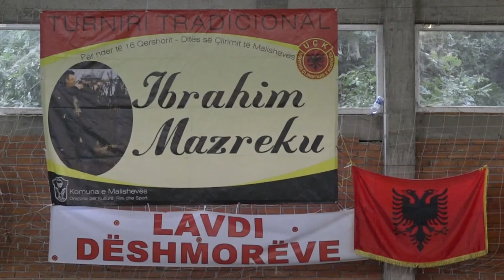EKIPA 04 - RESTAURABT DIASPORA [ 1 - 3 ] IBRAHIM MAZREKU - TORNADO 11.06.2023